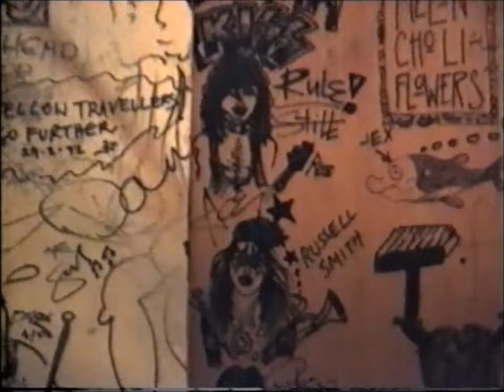BOX THE JESUIT ft Ben Brown - 'Maggie May' : live Esplanade Hotel, St Kilda 1994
Sydney's goth rockers BOX THE JESUIT covering the Rod Stewart classic 'Maggie May' live at the front bar of the Esplanade Hotel in St Kilda, Victoria, Australia in 1994 (we think?).

Ben Brown from Sydney's HELLMENN, was filling in on vocals due to their founding member and all round legend of a frontman, Stephen 'Goose' Gray, who sadly passed away on 1st August 1993, after a long battle with lymphoma cancer at the tender age of only 35 years young.

BOX THE JESUIT here was:

Susie - Violin
Michael - Bass
Paul - Guitar
Nathan - Drums
Ben - Vocals

R.I.P. GOOSE

Filmed by Antony Bross.
Edited by Grant Lawrence.